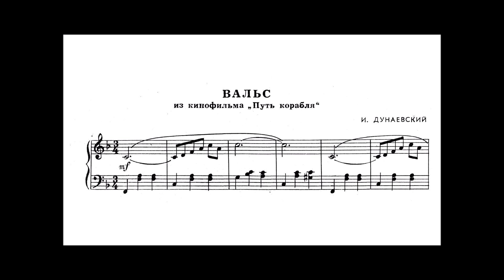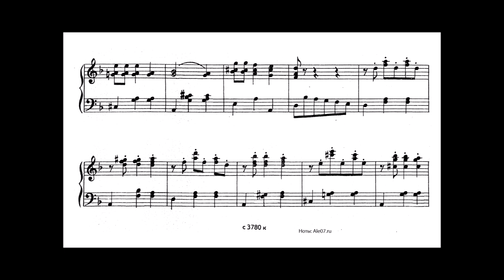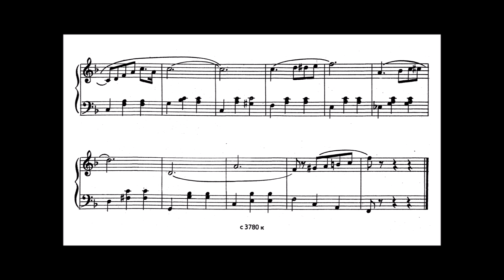Isaac Dunaevsky: Waltz (music from the movie "Ship Path")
Dunaevsky (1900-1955) was a Soviet film composer and conductor of the 1930s and 1940s, who achieved huge success in music for operetta and film comedies, frequently working with the film director Grigori Aleksandrov. He is considered one of the greatest Soviet composers of all time. Many of his songs are very well known and held in high regard in Russia and the former Soviet Union.

Dunayevsky wrote 14 operettas, 3 ballets, 3 cantatas, 80 choruses, 80 songs and romances, music for 88 plays and 42 films, 43 compositions for light music orchestra and 12 for jazz orchestra, 17 melodeclamations, 52 compositions for symphony orchestra and 47 piano compositions and a string quartet.

He was one of the first composers in the Soviet Union to start using jazz. His music was accessible to the masses, with melodious and memorable tunes that secured his success. He wrote the music for three of the most important films of the pre-war Stalinist era, Jolly Fellows, Circus and the film said to be Stalin's favourite film Volga-Volga, all directed by Grigori Aleksandrov.